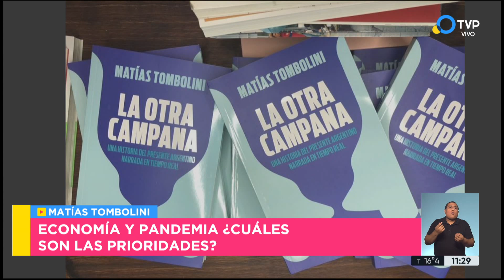Entrevista a Matías Tombolini "La otra campana" su nuevo libro - Mañanas Públicas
Mariela Fernández entrevista al economista Matías Tombolini, actual Vicepresidente del Banco de la Nación Argentina. Está presentando su nuevo libro "La otra campana", y pasó por Mañanas Públicas para contarnos como ve el panorama político actual y cuales son los pasos más coherentes a seguir sin repetir errores del pasado.

Mañanas Públicas es un magazine televisivo al servicio del público que borda temas de interés común como nutrición, salud, economía e informática.